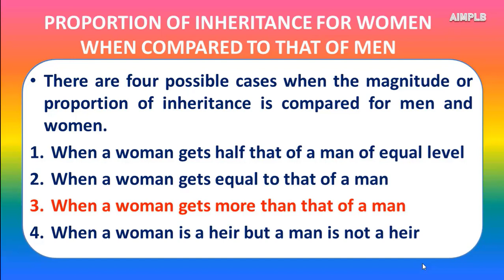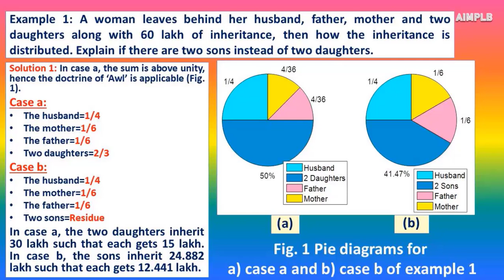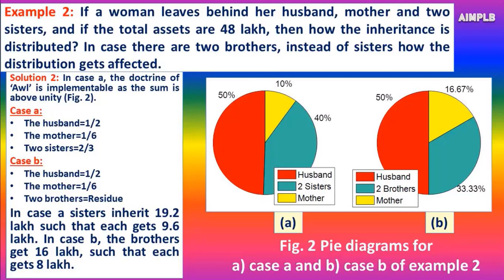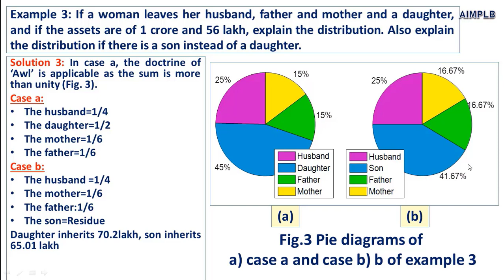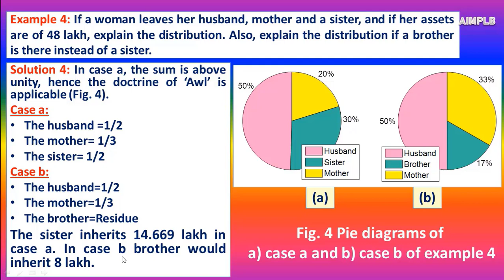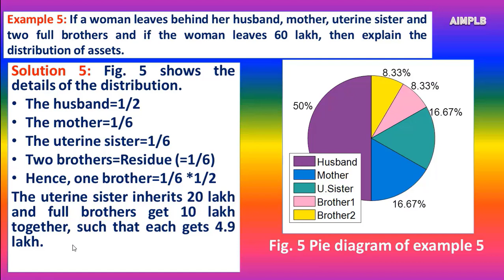Muslim law of inheritance|Ep.25|Womens' Inheritance more than that of men| Dr.Quddusa Sultana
The video describes few cases where a woman gets more inheritance compared to that of a man